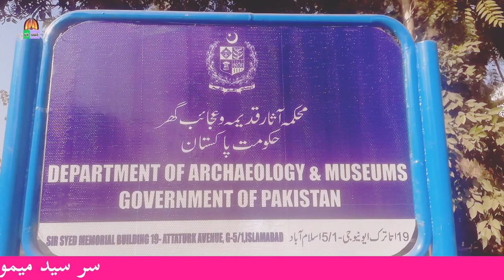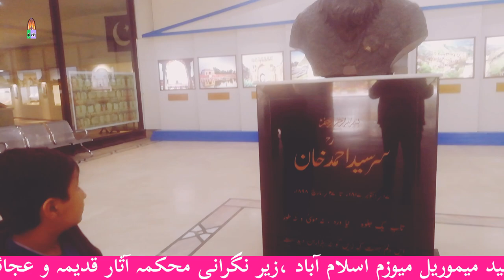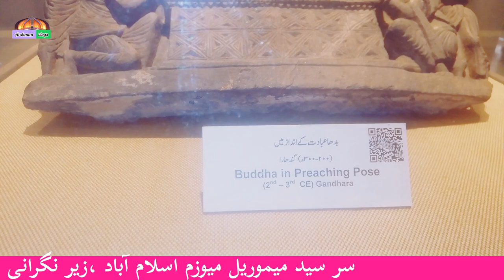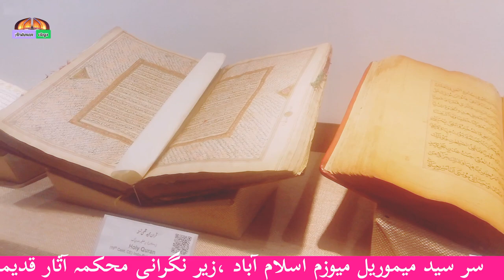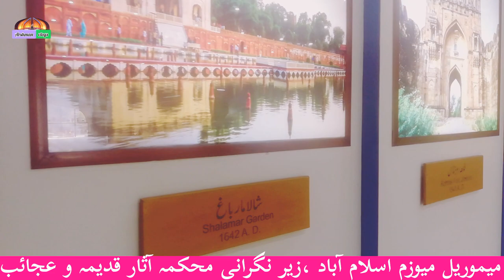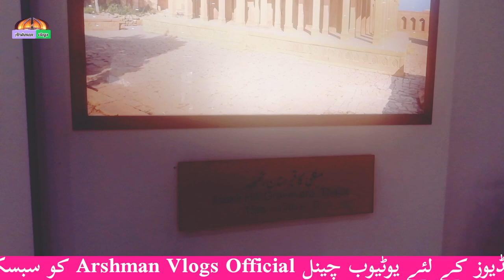Visit of Sir Syed Memorial Museum | Arshman Vlogs Official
Visit of Sir Syed Memorial Museum |  Vlogs Official